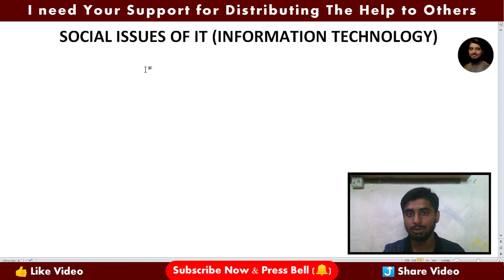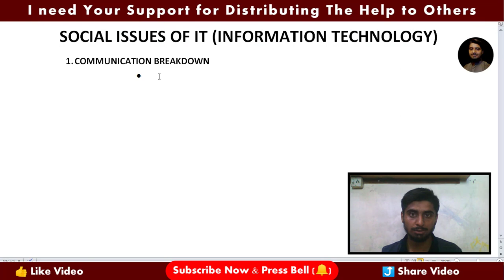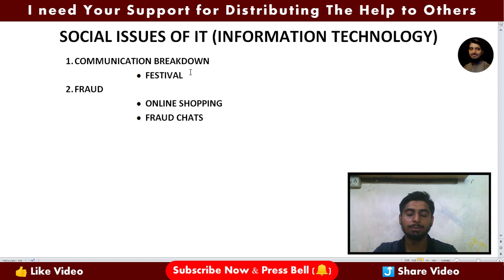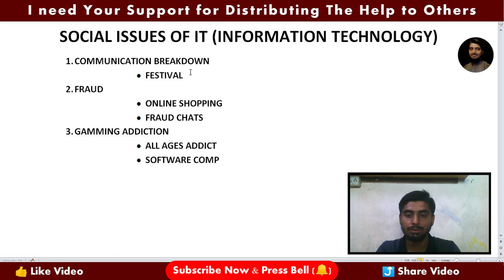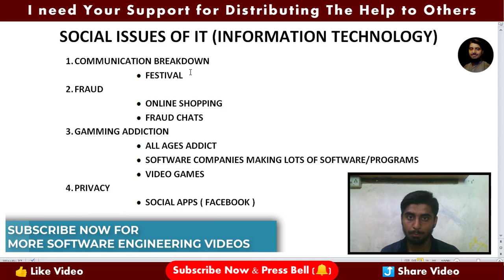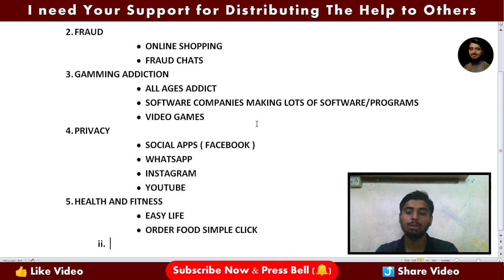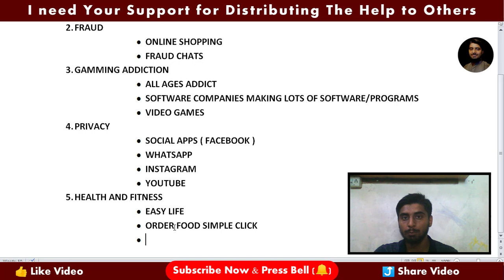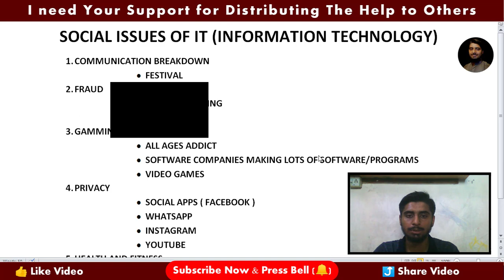SOCIAL ISSUES OF IT | SOFTWARE ENGINEERING COURSE THEORY • S1 EPI-007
Topic : SOCIAL ISSUES OF IT | SOFTWARE ENGINEERING COURSE THEORY • S1 EPI-007
Venue